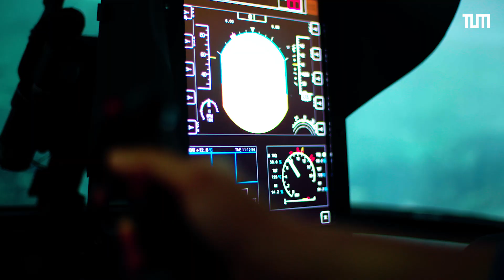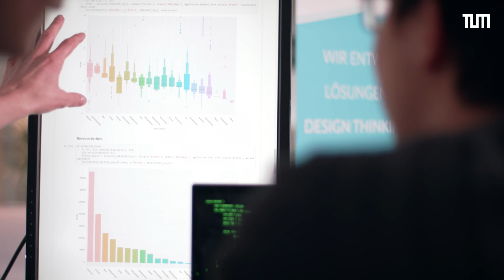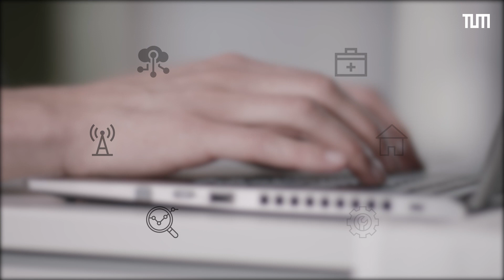The Munich Data Science Institute of TUM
The digital revolution is transforming societies, economies, and even science and its paths to knowledge. At the Munich Data Science Institute of the Technical University of Munich (TUM), we are anticipating, accompanying and shaping this change. We are TUM’s central interface and innovation hub for questions and solutions arising from Data Science, Machine Learning and Artificial Intelligence. We are connecting people and ideas across disciplines.

► Further information

► Follow TUM!